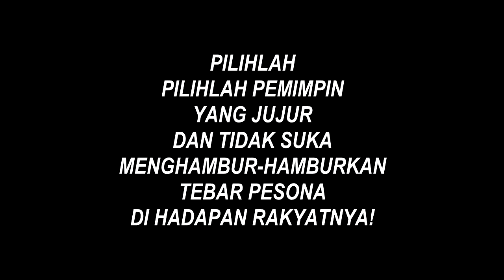Senandung Pemilu MOBIL MEWAH HASIL KORUPSI kreasi Dedy Gondewa